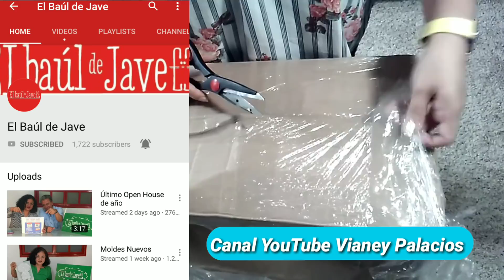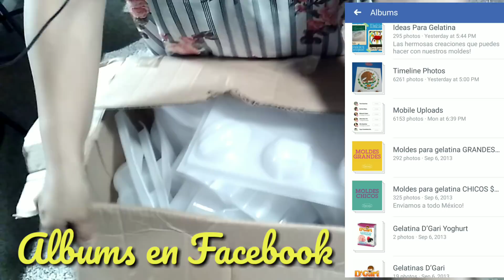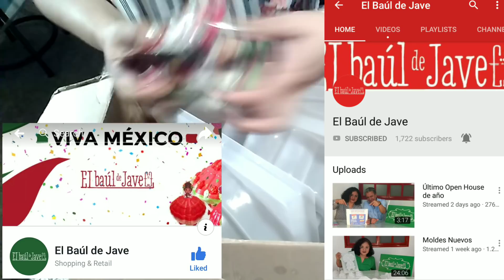Moldes & Gelatinas de México y como TU puedes ordenar?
Siii gustas encargar este o algún otro molde contacta a Víaney Palacios ella esta en la ciudad de México y hace envíos a TODO EL MUNDO ...

❗YA VENDE GELATINAS D'GARI ❗

📞 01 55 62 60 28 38 DESDE MEXICO 🇲🇽

FACEBOOK: EL BAUL DE JAVE
YOUTUBE : EL BAUL DE JAVE